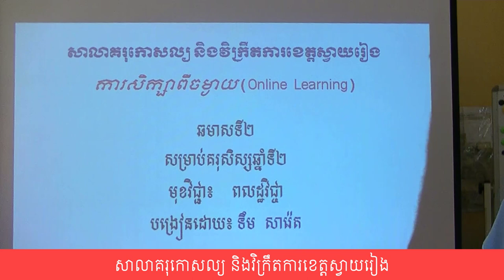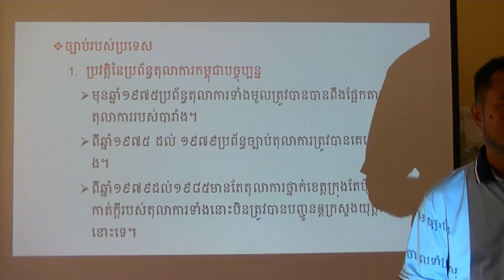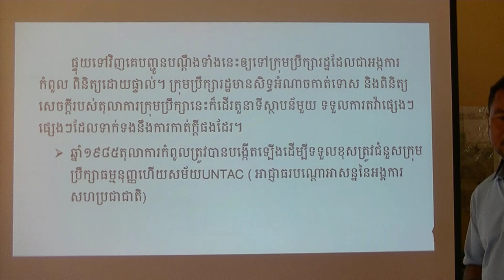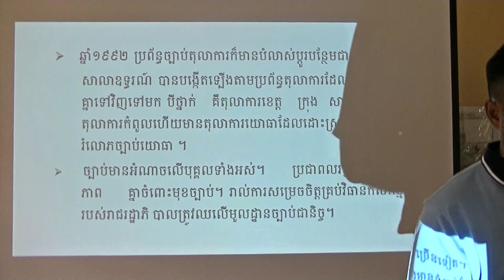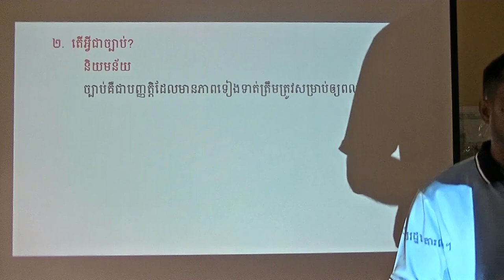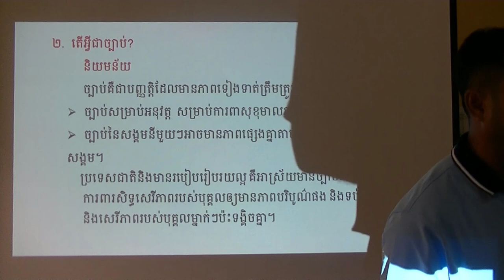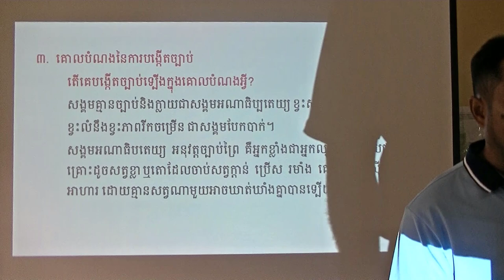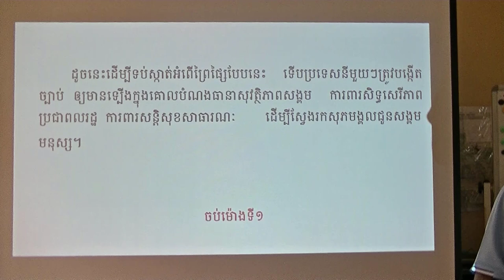មុខវិជ្ជា សីលធម៌ពលរដ្ឋ មេរៀនទី៤ ច្បាប់តុលាការ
បង្រៀនដោយលោកគ្រូ ទឹម សារ៉េត
សាលាគរុកោសល្យ និងវិក្រឹតការខេត្តស្វាយរៀង